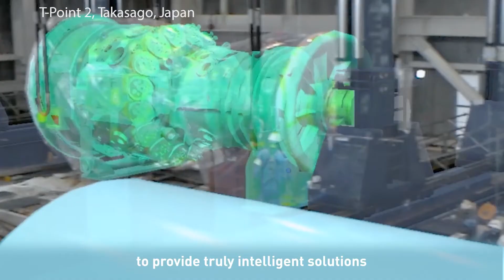TOMONI Brand Video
TOMONI, a suite of intelligent solutions supports decarbonization and maximizes your assets with O&M Optimization, Performance Improvement and Flexible Operation together with strong collaborations.